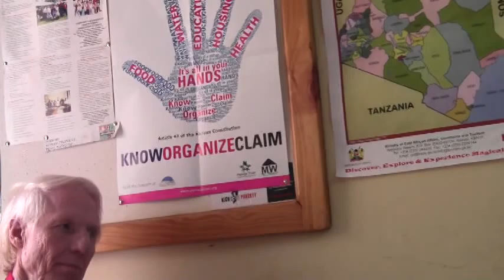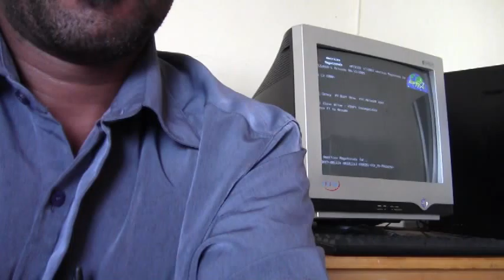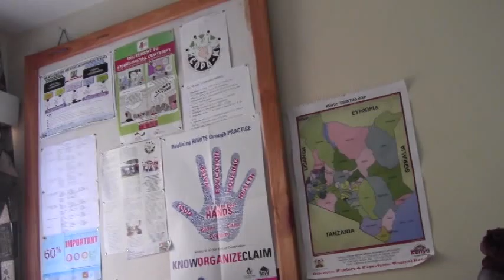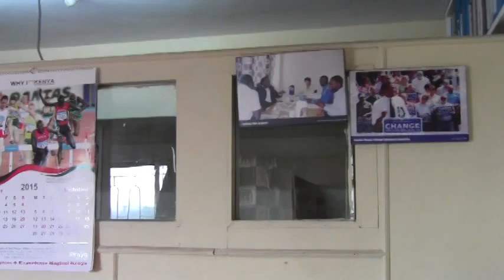Kenya Video 4